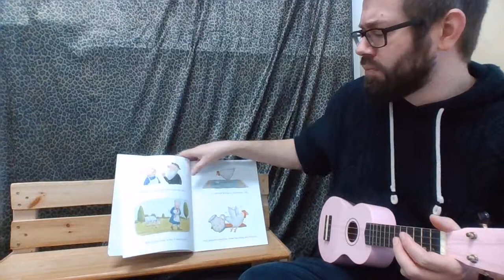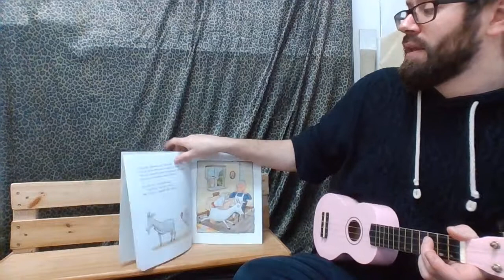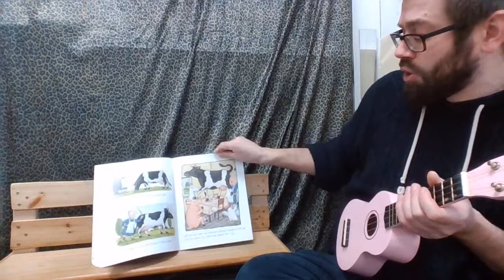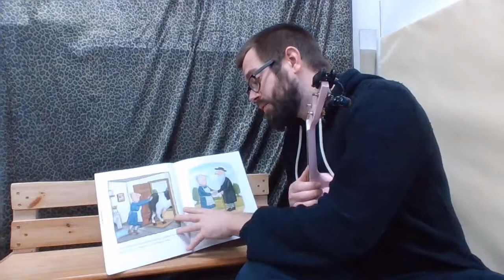Jerome's Musical Stories: A Squash and A Squeeze